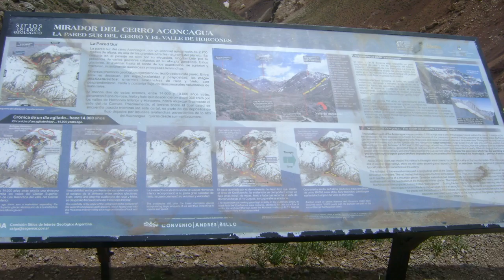Desde Confluencia hasta Penitentes